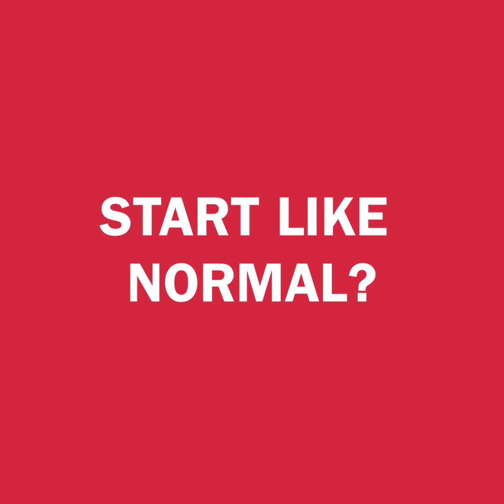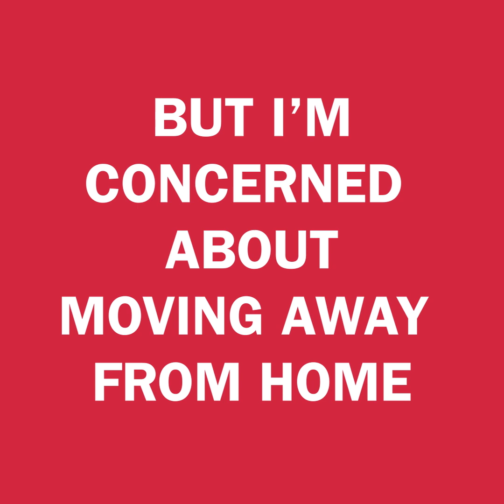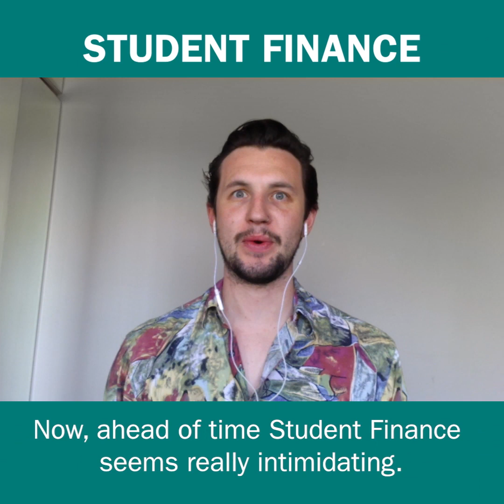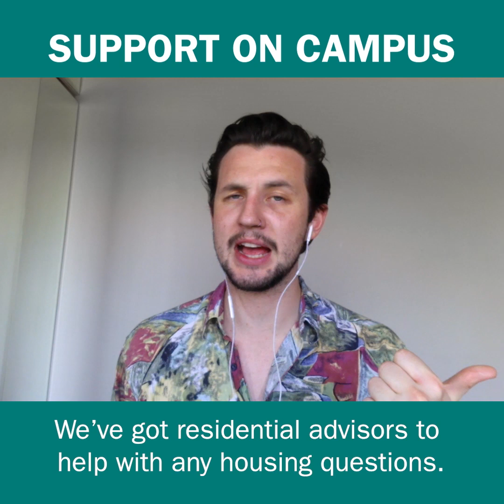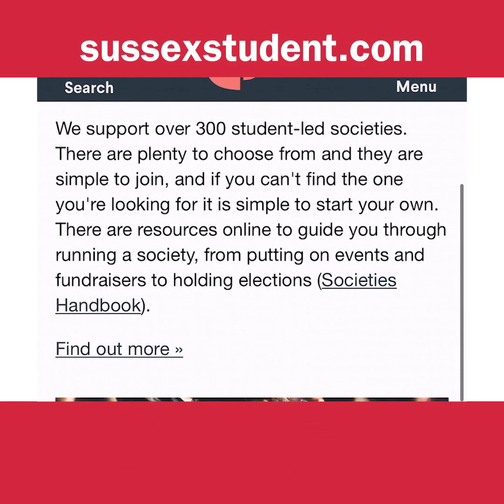University of Sussex – Higher Education Top 5 Questions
During this particularly difficult time, we’re keen to make sure we are here for you if you are thinking about applying for University. In this video, John Giannini, a member of staff from the University of Sussex Recruitment team answers, the top five most popular questions asked since the outbreak of COVID-19, and runs through them to help you figure out the next steps you can take to prepare for Higher Education.

Throughout the video, several different links are mentioned, including URLs for online talks & presentations to help you with your application processes – please find these below!

If you have any further questions, don’t forget you can drop as an email at or ring us on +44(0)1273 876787.